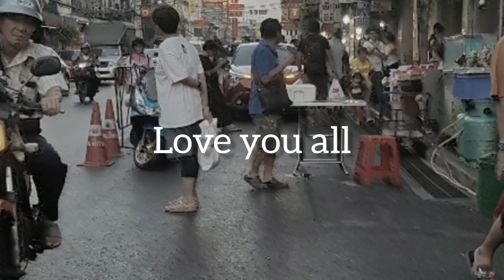All about Thailand vlog 1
New to Lonely traveler productions
All about Thailand, is an Information and story Vlog, about Thailand
Please get involved, tell me what you want to hear in the comments section below
would love to get a response
well stay safe everyone love you all